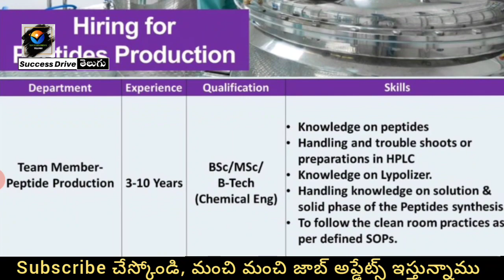Dr Reddy's Laboratories • MSN Laboratories Jobs in Vizag & Hyderabad | Success Drive Telugu Jobs